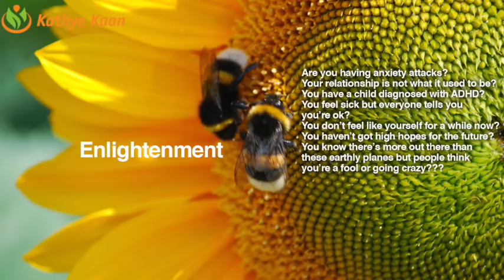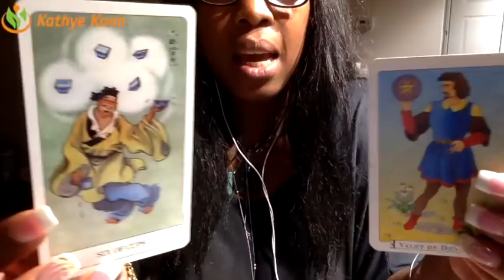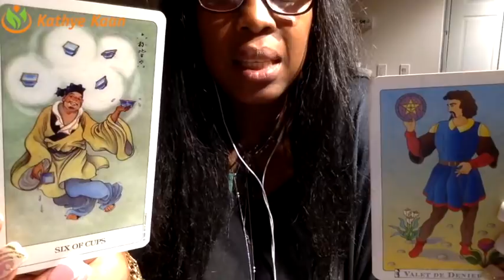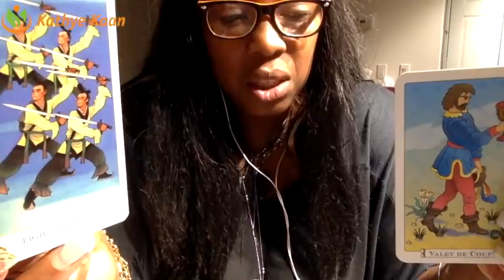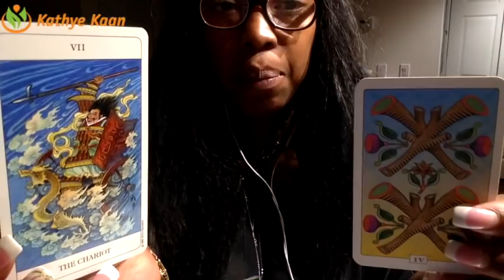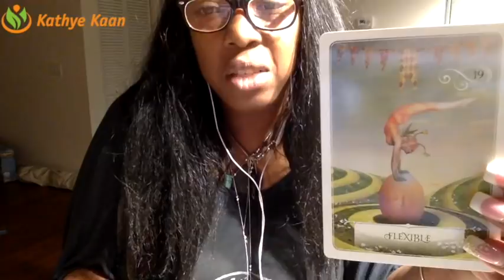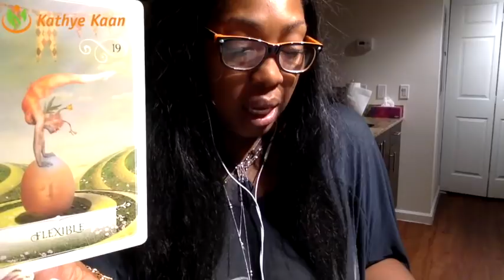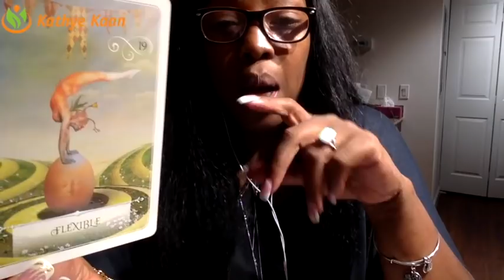CANCER Weekly Reading Psychic Tarot Horoscope | Week 45 | 6 - 12 November